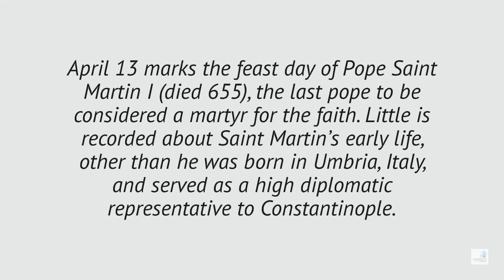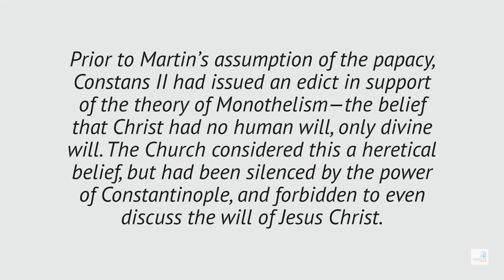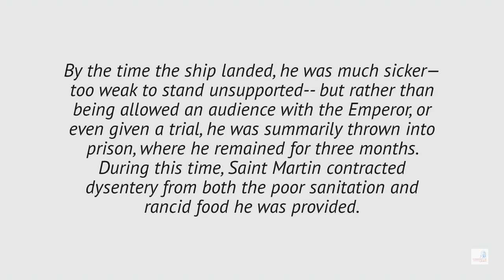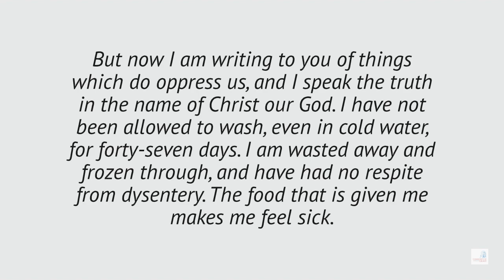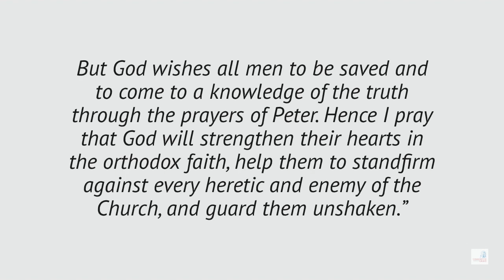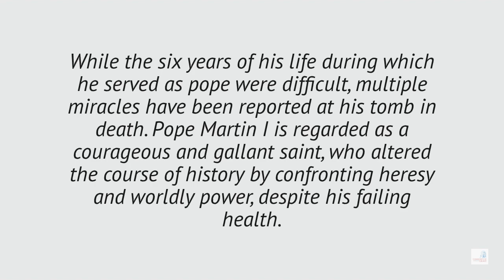SAINT of the Day I Pope Saint Martin I I April 13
Pope Martin I, also known as Martin the Confessor, was the bishop of Rome from 21 July 649 to his death. He served as Pope Theodore I's ambassador to Constantinople and was elected to succeed him as pope.
Born: 21 June 598 AD, Todi, Italy
Died: 16 September 655 AD, National Preserve of Tauric Chersonesos, Sevastopol
Papacy ended: 16 September 655
Papacy began: 21 July 649
Term ended: 16 September 655 AD